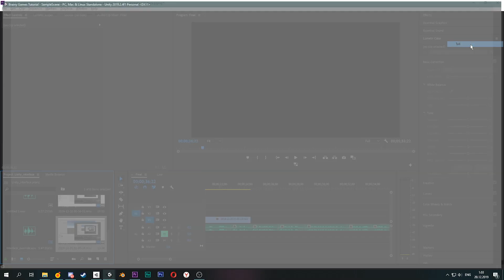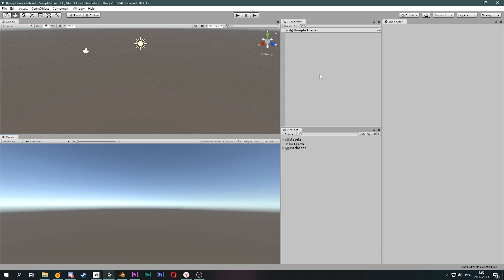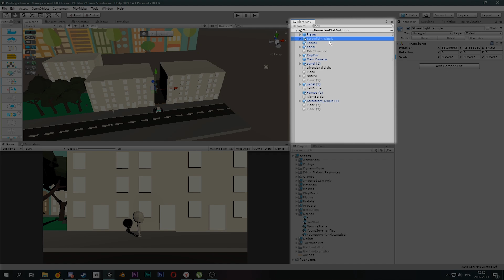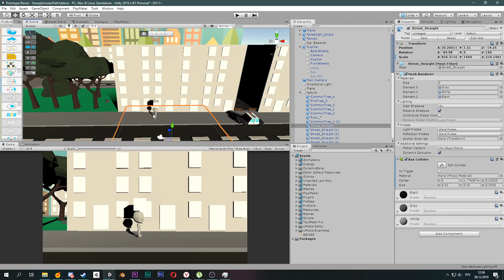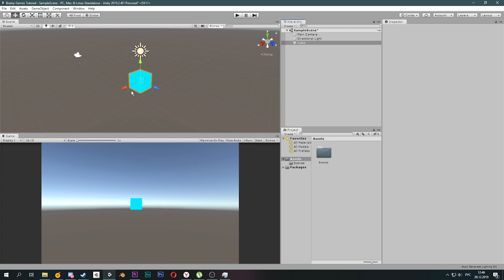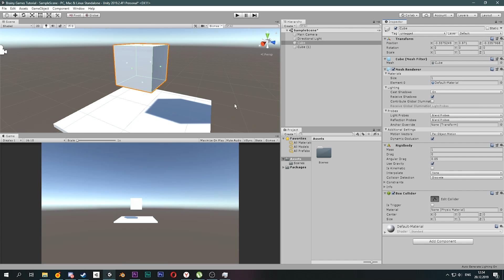ИНТЕРФЕЙС UNITY ЗА 5 МИНУТ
Что может быть лучше, чем изучить интерфейс самого популярного движка среди инди-разработчиков, да ещё и за пять минут? Вот сегодня мы как раз рассмотрим Unity, так сказать, изнутри.